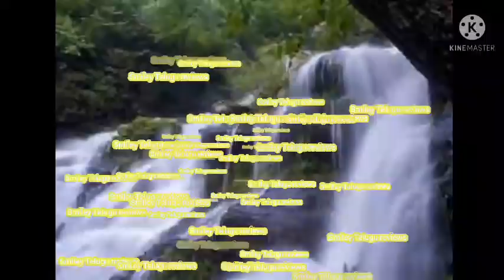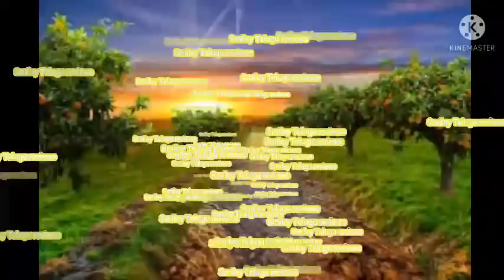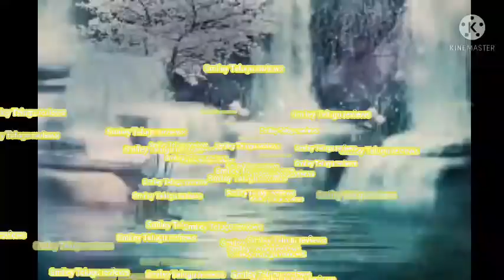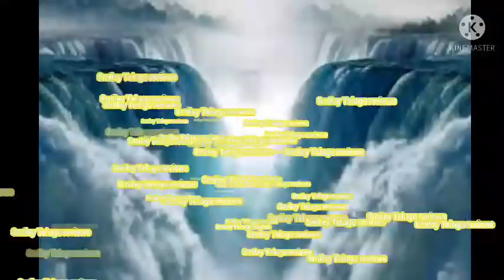ఇంట్లోనుండివెళ్తున్న ధరణిని ఆపుతున్న ,ప్రేమగా